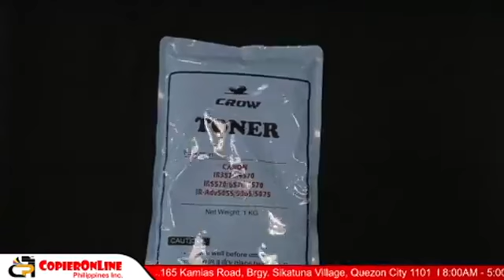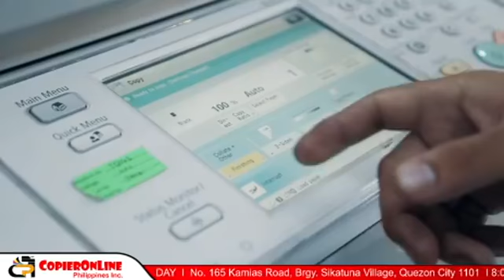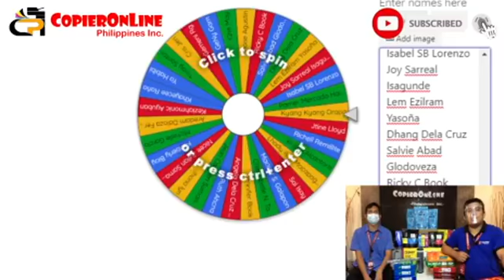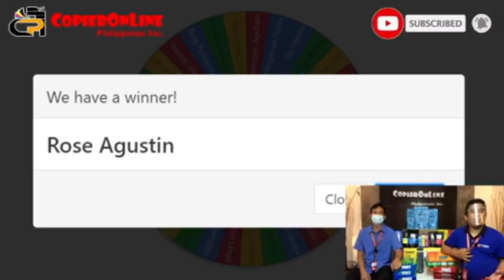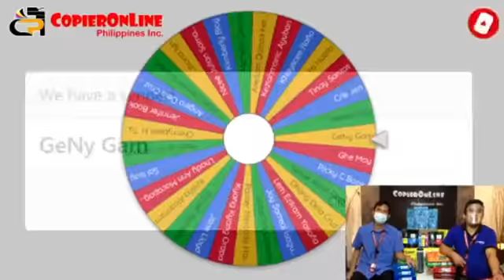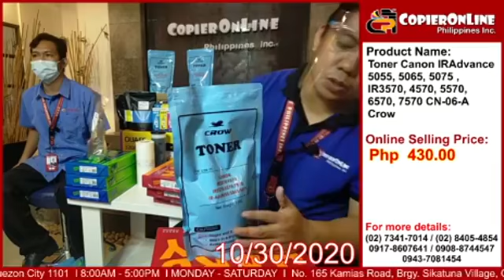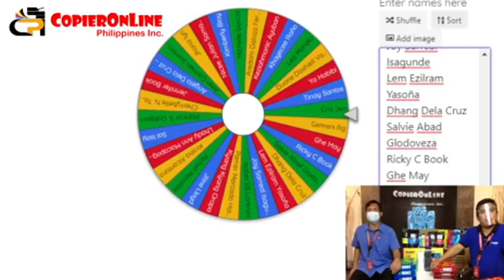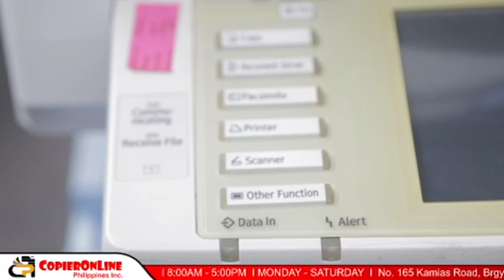OCT 30, 2020 LIVE SELLING 3:00 PM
✳️ We Sell COPIER MACHINE, LAMINATOR, BINDER, BOND PAPER, TONER, SPARE PARTS, BOND PAPER
👉 MECHANICS sa PAGMINE 👈
✅ SCREESHOT the ITEM
✅ DM or Direct Message the SS to our Page only
✅ 3days Reservation Only
❌Return and Exchange applies based on company policy
❌No to bogus buyers ( automatically posted)
❌No joy miner and no cancellation of orders please... 🙏
COPIERONLINE PHILIPPINES INC.
📍Location: No. 165 Kamias Road, Brgy. Sikatuna Village, Quezon City
🏍 🚚 Courier : Lalamove, LBC, Trucking or Company Logistics
💰Mode of Payment: Gcash, BDO, BPI, Metrobank, Landbank, Eastwest and Paypal/Credit Card (plus 5% for bank charges)
✳️ For Updates and Promos
❇️ Please like our Page 🙏